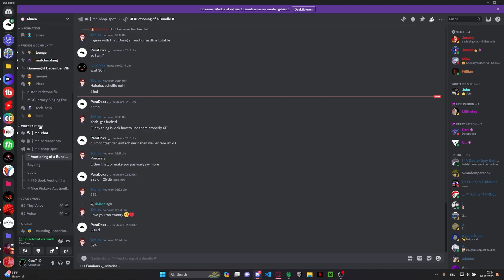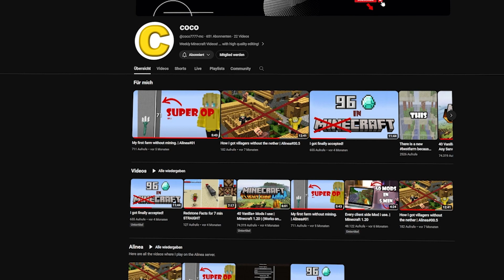let's get RICH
This video took me ages to make so I hope you Enjoy : ).

00:00 Intro
00:20 Guardian Farm
01:21 Creating Winter Fair Island
01:45 Books
02:02 Tridents
02:50 Shops
03:29 Redstone
04:14 Looting
05:19 Netherite Armor
07:04 Day to day live
07:26 Ice Track
08:21 Bundle Auction
08:50 Winter Fair
11:52 Outro
12:19 Funny Clips

Additional Music by Scott Buckley